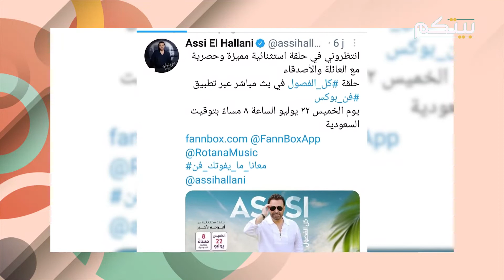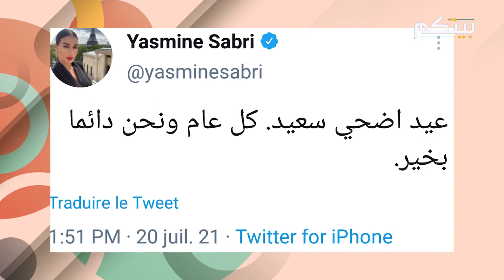مشاهير بين الفرح والحزن في عيد الاضحى ..العيد لا يمحو الألم!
لم يمر عيد الأضحى هذا العام على النجوم العرب بطريقة واحدة. بعضهم عايد متابعيه متمنيا لهم أياما جميلة وبعضهم الآخر بقي غارقا في حزنه.
الفنان المصري هاني شاكر نشر مقطع فيديو قصير على حسابه على إنستغرام عايد فيه جمهوره متمنيا أن يكون العيد سعيدا على العرب جميعهم. كما واعد محبيه بأن يلتقيهم مطلع شهر آب أغسطس في حفلة في دار الأوبرا المصرية. يشار إلى أن شاكر تعرض لأزمة صحية منذ بضعة أيام فرضت عليه البقاء في المستشفى وتأجيل حفل الأوبرا.